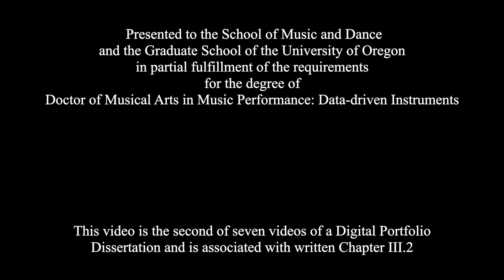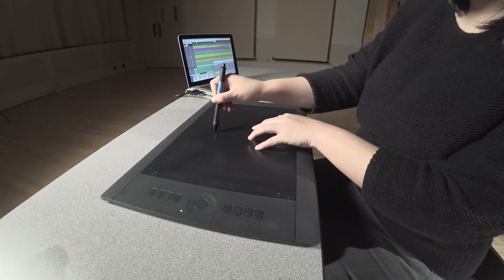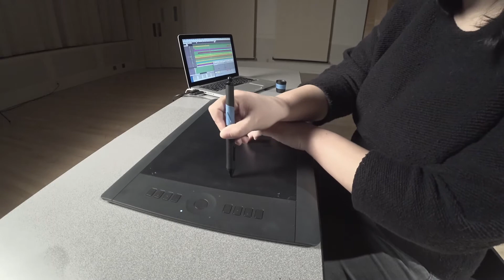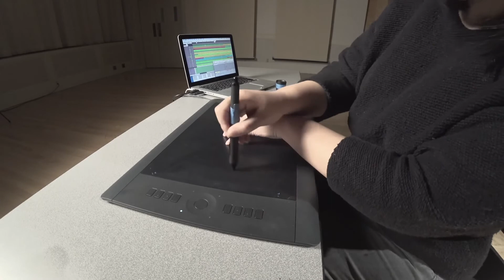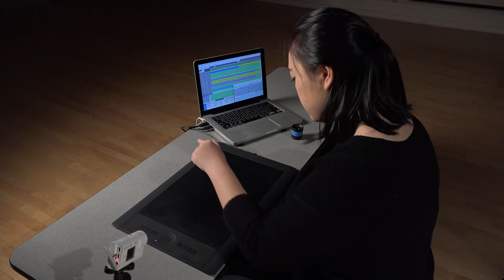Origin - for Wacom Tablet and Kyma;